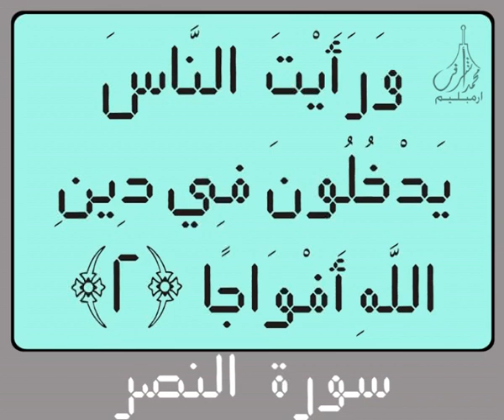Electronic Holy Qur'an for Surah An Nasr سورة النـصـر Recited by Sheikh Salah Al Budair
Electronic  Holy Qur'an for Surah An Nasr سورة النـصـر